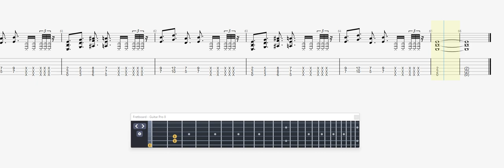Marilyn Manson 1996 GUITAR 1 TAB